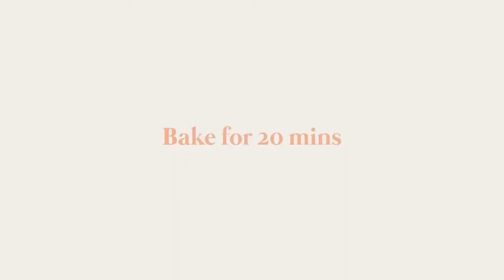Fimo Schmuckschale, DIY Schmuckschalen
Heute zeigen wir euch wie ihr Schritt für Schritt, tolle Schmuckschalen aus Firmo selber machen könnt.

Die verwendeten Materialien:
- FIMO
- Schale, Messer
- Fimo Acrylfarbe
- Fimo Glanzlack
Wir hoffen Euch hat das Video: Fimo Schmuckschale, DIY Schmuckschalen, gefallen. Bei DIY DEKO IDEEN gibt es regelmäßig neue Tipps zu entdecken. Wollt Ihr Euch das nicht entgehen lassen?